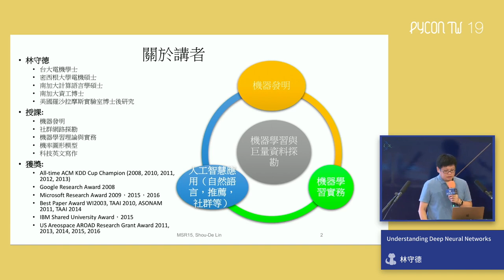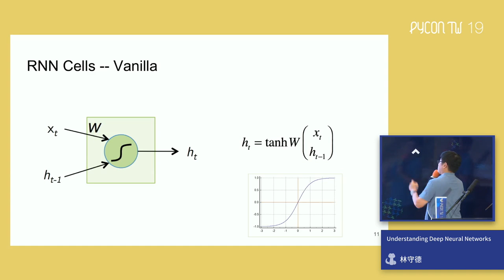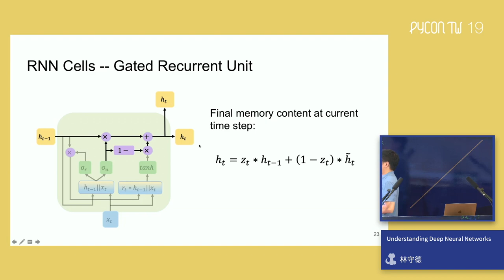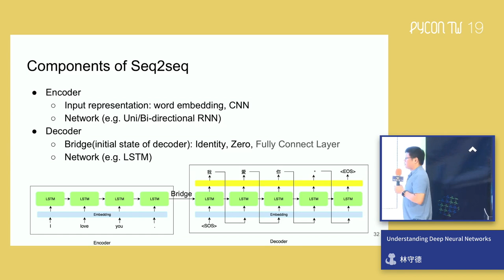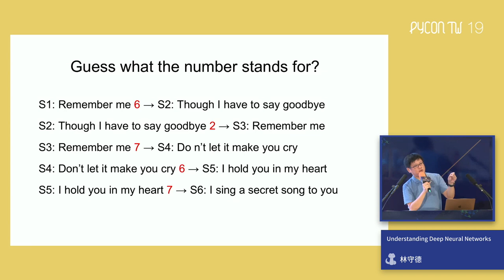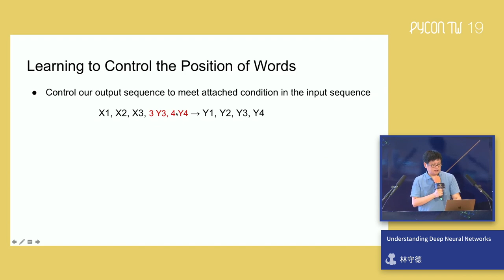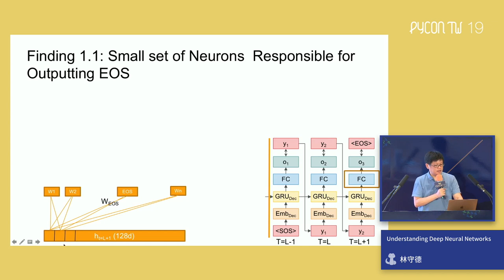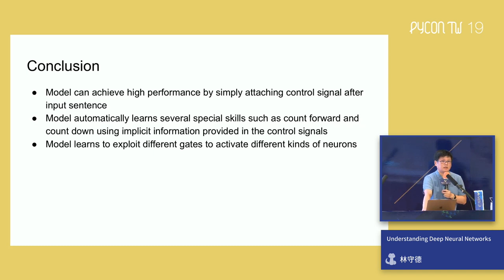Understanding Deep Neural Networks｜林守德 Shou-de Lin｜PyCon Taiwan 2019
PyCon Taiwan 2019｜主題演講 Keynotes

🪄 說明 Description 🪄
Artificial Intelligence has become overwhelming popular in recent years thanks to availability of big data and the advance of machine learning based models. Among them, solutions based on the Deep Neural Network (or DNN) have produced tremendous success in various applications including computer vision, natural language processing, etc. Nevertheless, one common concern for DNN-based solutions is that they are generally very complicated and can hardly be understood by human beings. This talk focuses on a specific type of deep neural networks called recurrent neural networks (RNN). It will not only demonstrate the power of an RNN model to learn from implicit information but also explain why the overwhelming performance can be achieved given its architecture.

🚀 關於講者 About Speaker - 林守德 Shou-de Lin 🚀
林守德教授擁有台灣大學電機工程學士、密西根大學電機碩士、南加州大學計算語言學碩士學位和計算機科學博士學位，目前為國立臺灣大學資訊工程學系的教授。他創立台大的機器發明與社群網路探勘實驗室。在加入台大之前，他是羅沙拉摩斯國家實驗室的博士後研究員。林教授的研究包括機器學習和資料探勘、社群網絡分析和自然語言處理等領域。他的國際學術成就包括 2003 年 IEEE 網路智能會議最佳論文獎、2007 年 Google 研究獎、三度獲得微軟研究獎、IBM 研究獎助，2010 年及 2014 TAAI 優秀論文獎、2011 年 ASONAM 最佳論文獎，以及連續 5 年獲得美國空軍 AFOSR / AOARD 研究獎。他亦是 ACM KDD Cup 的 All Time Leader，領導或共同領導台大團隊贏得 5 次冠軍，也帶領研究團隊贏得 2016 年 WSDM Cup。他也曾獲得科技部吳大猷先生紀念獎，傑出人才基金會年輕學者研究獎，曾擔任 SIGKDD 的 senior program chair 及 ACL 的 area chair，目前是國際社群網絡探勘期刊、資訊科學與工程期刊和中文計算語言學期刊的副主編，也是科學人的「網路不打烊」單元作家之一。

Shou-de Lin is currently a full professor in the CSIE department of National Taiwan University. He holds a BS degree in EE department from National Taiwan University, an MS-EE degree from the University of Michigan, an MS degree in Computational Linguistics and PhD in Computer Science both from the University of Southern California. He leads the Machine Discovery and Social Network Mining Lab in NTU. Before joining NTU, he was a post-doctoral research fellow at the Los Alamos National Lab. Prof. Lin’s research includes the areas of machine learning and data mining, social network analysis, and natural language processing. His international recognition includes the best paper award in IEEE Web Intelligent conference 2003, Google Research Award in 2007, Microsoft research award in 2008, 2015, 2016 merit paper award in TAAI 2010, 2014, 2016, best paper award in ASONAM 2011, US Aerospace AFOSR/AOARD research award winner for 5 years. He is the all-time winners in ACM KDD Cup, leading or co-leading the NTU team to win 5 championships. He also leads a team to win WSDM Cup 2016. He has served as the senior PC for SIGKDD and area chair for ACL. He is currently the associate editor for International Journal on Social Network Mining, Journal of Information Science and Engineering, and International Journal of Computational Linguistics and Chinese Language Processing. He is also a freelance writer for Scientific American.